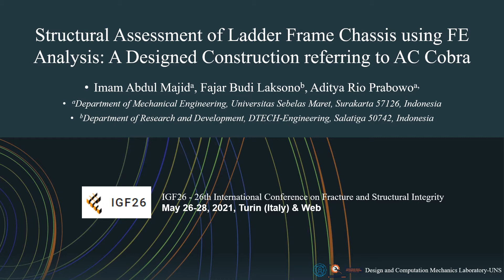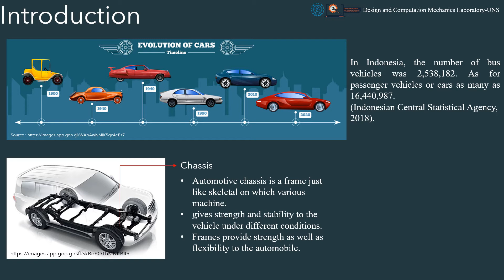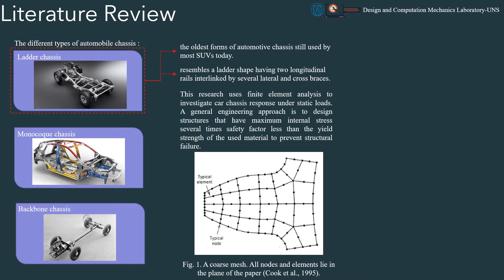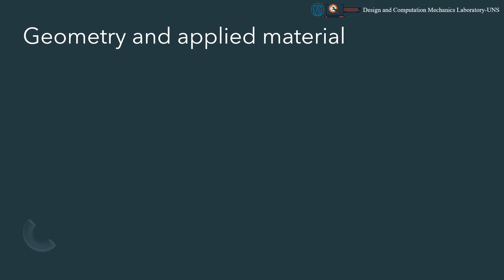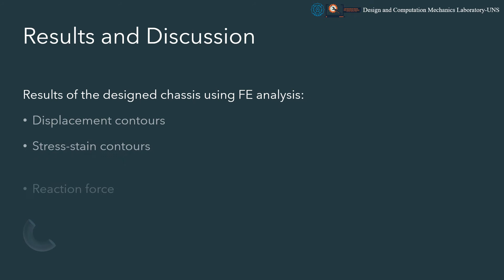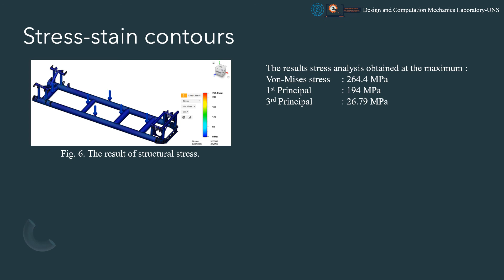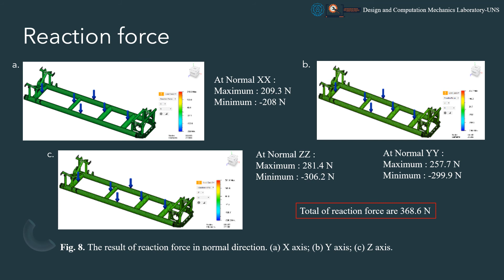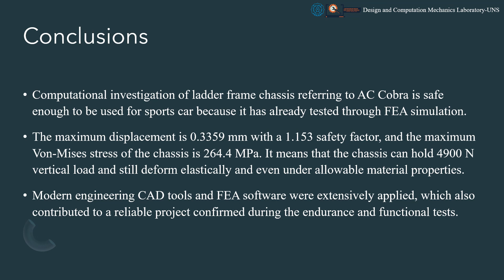41: Structural Assessment of Ladder Frame Chassis using FE Analysis: A Designed Construction ...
Authors: Imam Abdul Majid, Fajar Budi Laksono, Hendri Suryanto, Aditya Rio Prabowo

Abstract: Technology in the field of transportation has developed very rapidly turned to be one of the most challenging fields of engineering. Chassis is one of the important parts in the stability of a vehicle that used in automotive industry, because all components related to the stability attached to the vehicle chassis. The purpose of this research is to get the results of chassis simulation on a Ford AC Cobra ladder frame under the applied loads using Finite Element Analysis (FEA). This research was conducted in several stages of process, such as modeling chassis by Autodesk Fusion 360. The frame is going to be simulated with static loading by determining fixed constrains and then will be given the vertical force. The fixed constrains on the frame is clamped at both the front and rear wheel base. After assessment by finite element calculation, the maximum displacement is found to 0.3359 mm with 1.153 safety factor and the maximum von-Mises Stress of the chassis is 264.4 MPa. These results indicate that the designed chassis is capable to hold 4900 N vertical load and it still deforms in elastic condition and under allowable zone according to the applied material properties.